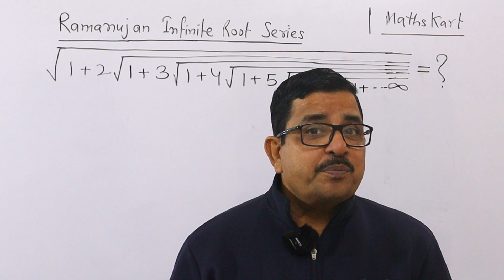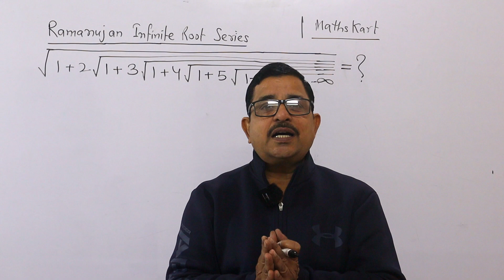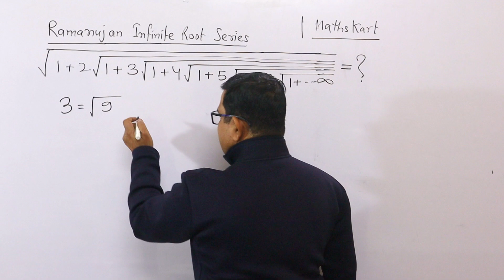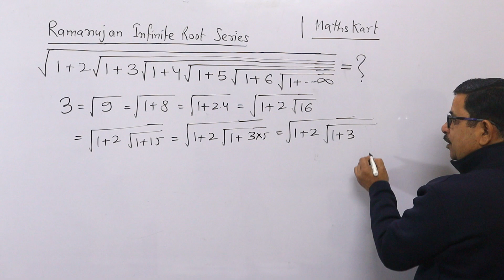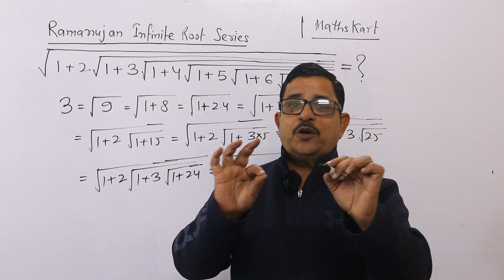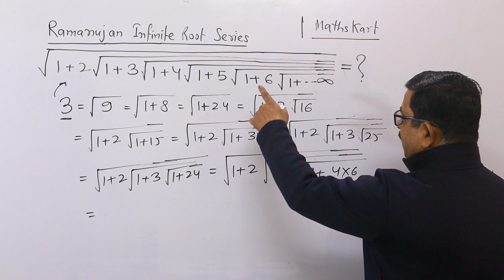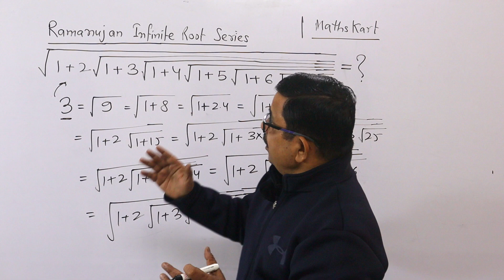Ramanujan Infinite Root | Ramanujan Infinite Series Proof in Hindi | MathsKart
Ramanujan Infinite Root is given by Srinivas Ramanujan himself, Asked for Solution and then given the solution. Ramanujan used to play with numbers. He Developed many interesting Results like -
1+2+3+4+5+6+7+8+. infinite = - 1/12 Looks very amazing to mathematicians.

About Srinivas Ramanujan :
Srinivasan Ramanujan (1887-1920) was Indian mathematician who made significant contributions in mathematical analysis, number theory, infinite series, and continued fractions. Ramanujan had no formal training in mathematics, Ramanujan regarded as one of the most brilliant mathematicians in history.
• Ramanujan was born on 22nd December 1887  in Erode, Tamil Nadu, India.
• Ramanujan had minimum formal education in mathematics but he developed his own theorems and results independently.
• He used to work on mathematics alone without advanced mathematical literature.
• In 1913, Ramanujan wrote a letter to the British mathematician G.H. Hardy, outlining some of his results.
 • Impressed by the depth and originality of Ramanujan's work, Hardy invited him to Cambridge University.
 • Ramanujan made substantial contributions to number theory, including results related to prime    numbers, partitions, and modular forms.
• His formulae for calculating π (pi) were among his notable achievements.
• Ramanujan introduced mock theta functions, which are certain types of modular forms with applications in the theory of partitions.
• After Ramanujan's death in 1920 at the age of 32, a "lost notebook" containing some of his unpublished work was discovered. This notebook contained a wealth of mathematical results.
• Ramanujan's contributions continue to influence various branches of mathematics, and his work has applications in areas such as physics and computer science.
• The Ramanujan-Hardy number 1729 is famous for being the "Hardy-Ramanujan Number," due to an anecdote where Hardy found it to be an uninteresting number until Ramanujan explained its special properties.

Check Playlist of 100% FREE Full Courses -

Main Features of Mathskart By BPS Chauhan Channel is to Provide Real Class Room Feel  For IIT-JEE Preparation, Maths For Class 11, Maths For Class 12, Maths For iit jee, Maths For JEE Main and Maths For JEE Advanced Where Student can Prepare For JEE Main and JEE Advanced Maths, ug krishnamurti, U.G. Krishnamurti
mathskart By BPS Chauhan